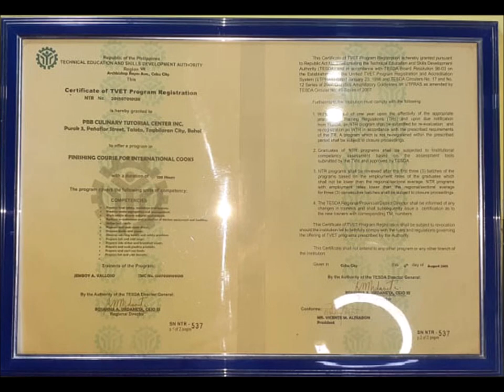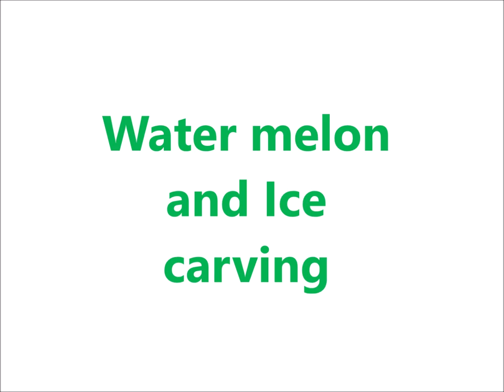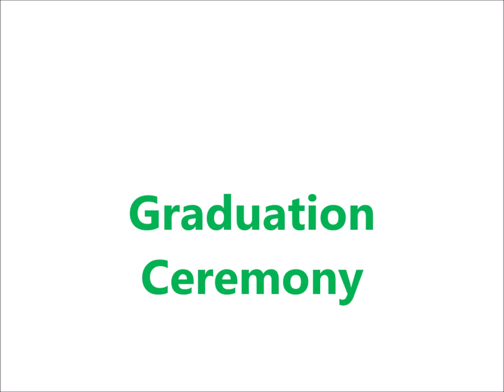Enroll now @PBB Culinary Tutorial Center Inc.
PBB Culinary are designed to train individuals who are interested in having Culinary arts jobs.